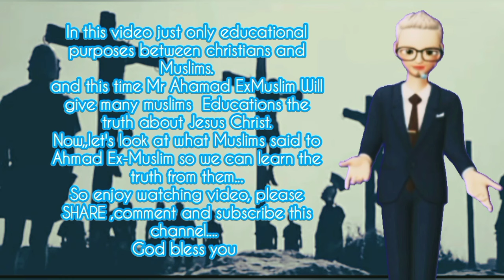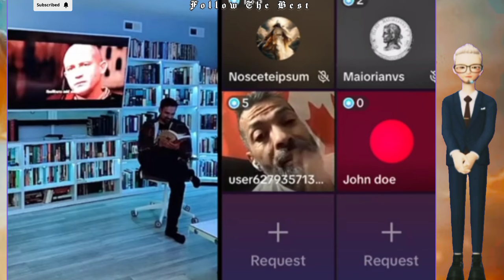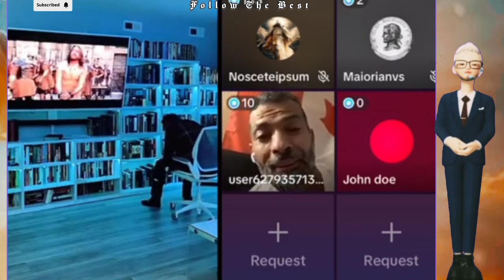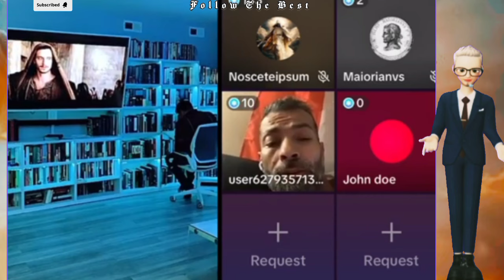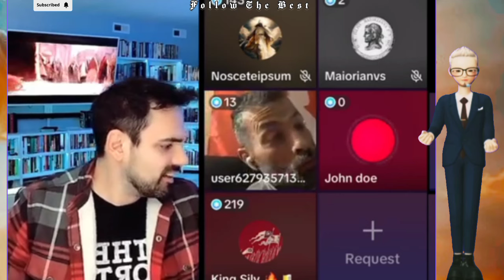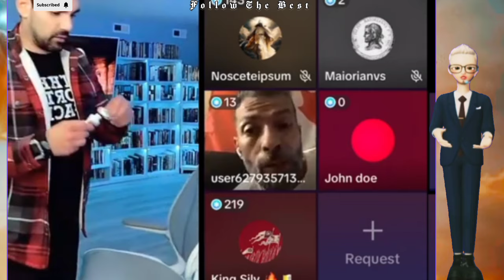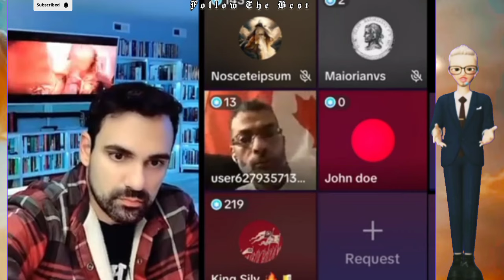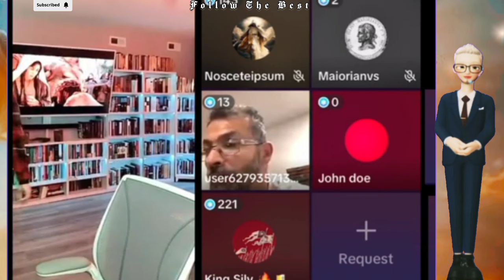AhmadExmuslim 🆚 Muslim "John Doe" - Proof This Religion Is Only For Money |Educational Purposes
AhmadExmuslim 🆚 Muslim "John Doe" - Proof This Religion Is Only For Money |Educational Purposes  @followthebest